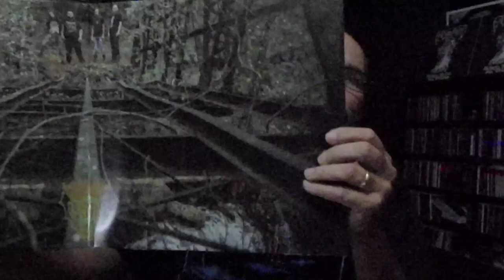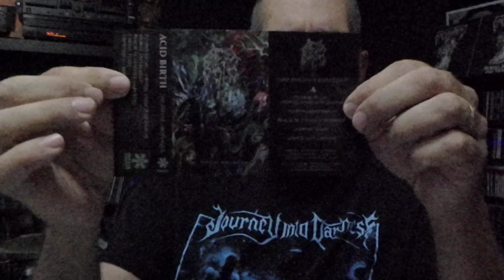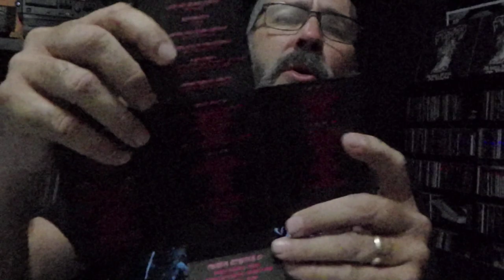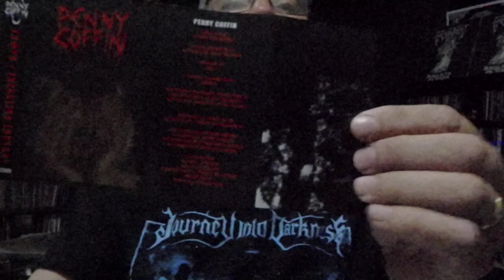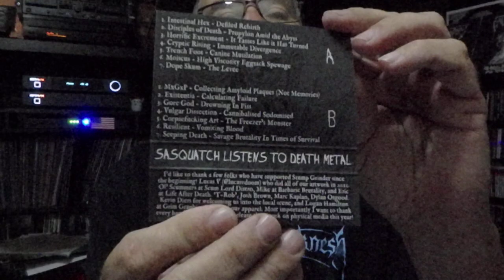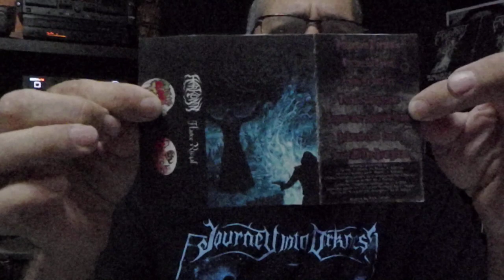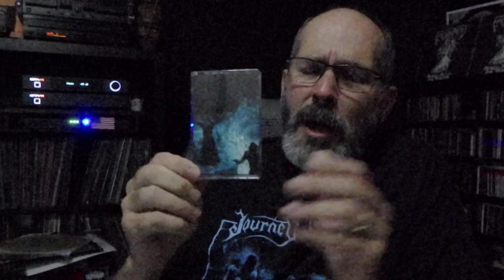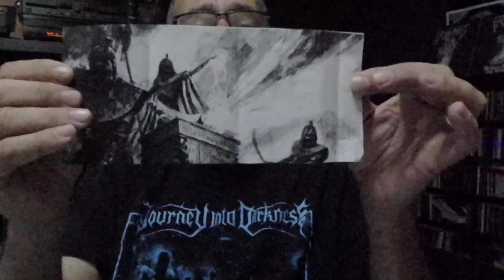22.11 Collection Update (Cemetery Filth, Acid Birth, Paranoia Apparition, Penny Coffin, Harkonin)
Featured Music:
Cemetery Filth – Dominion (Full Length) Vinyl

Acid Birth – The Divine Grotesque / Pleasures of Flesh (Comp) Cassette

Paranoia Apparition – Phantasmic Visions (EP) Cassette

Penny Coffin - ΤΕΦΡΑ / ΣΚΕΛΕΤΙΚΟ ΣΚΟΤΑΔΙ (Comp) Cassette

Wood Rot – Vol. 1 (Comp) Cassette

Harkonin – Havoc Ritual (Full Length) Cassette

Withered Icon – Opening the Hell Mouth (?) Cassette

Meteor Gem
Gurgling Gore Records
Frozen Screams Imprint
Stump Grinder Records
Bloody Tapes
Necrotic Records
Eternal Darkness Creations

We appreciate you guys and hope you enjoy what we are doing.  Take care of yourselves and come over and interact with us on Instagram @metalminers.